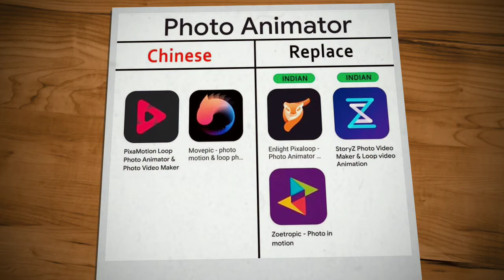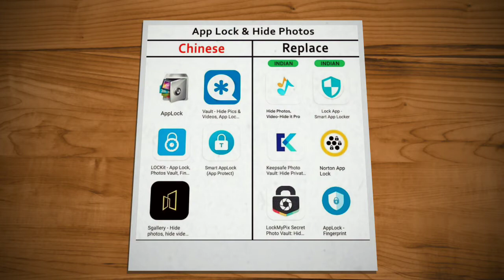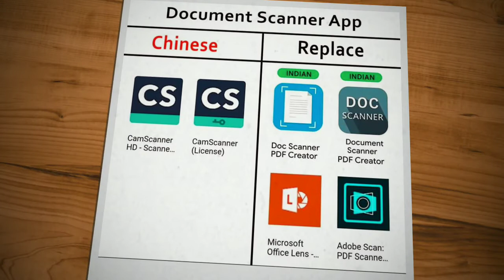Band China Apps & Install Indian Similar Apps Now...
Band Chaina Apps In India